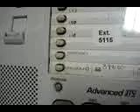incendio del rellno sanitario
aseo urbano